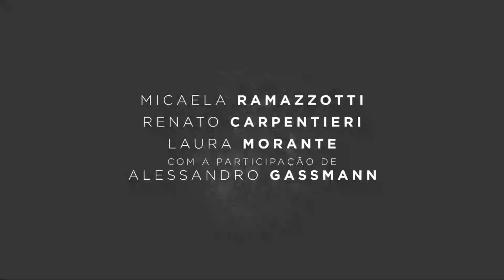O Caravaggio Roubado / The Stolen Caravaggio / Una storia senza nome - Trailer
Valeria (Micaela Ramazzotti) é a jovem secretária de um produtor de cinema, mora com a mãe e é escritora fantasma para um roteirista de sucesso. Quando ela recebe de presente de um estranho uma trama de filme com o nome de "A História Sem Nome", contando a história do misterioso roubo da pintura Natività de Caravaggio, ela se vê imersa em uma implacável conspiração.

Direção: Roberto Andò
Elenco: Micaela Ramazzotti, Alessandro Gassman, Laura Morante
Gênero: Suspense